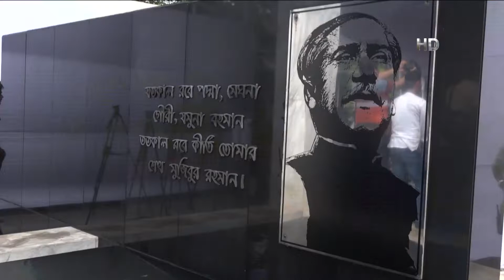আওয়ামী লীগের প্রতিষ্ঠাবার্ষিকীতে বঙ্গবন্ধুর প্রতিকৃতিতে আওয়ামী লীগ ও বিভিন্ন অঙ্গ সংগঠনের শ্রদ্ধা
আওয়ামী লীগের প্রতিষ্ঠাবার্ষিকী উপলক্ষে সকালে রাজধানীর ধানমন্ডিতে বঙ্গবন্ধু শেখ মুজিবুর রহমানের প্রতিকৃতিতে ফুল দিয়ে শ্রদ্ধা জানিয়েছে আওয়ামী লীগ ও বিভিন্ন অঙ্গ সংগঠন। শ্রদ্ধা নিবেদন শেষে আওয়ামী লীগের যুগ্ম-সাধারণ সম্পাদক ড. হাছান মাহমুদ বলেন, দীর্ঘ ৭৩ বছরের পথচলায় আওয়ামী লীগের হাত ধরেই এসেছে বাঙালি জাতির সকল অর্জন। বিস্তারিত অজিত সরকারের প্রতিবেদনে।